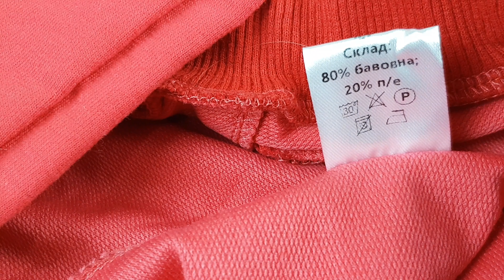Спортивные детские БРЮКИ на резинке.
Удобные спортивные детские БРЮКИ на резинке. Детские штаны выглядят достаточно нарядно и, в то же время, не стесняют движения при активных детских играх.